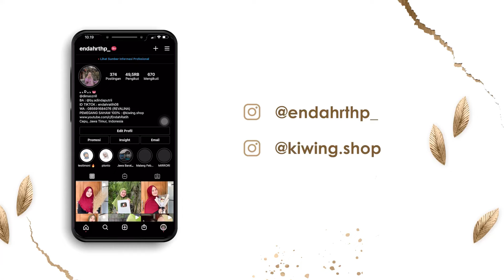REAKSI MAK E AKU MACAK NGANTEN NJALUK RABI 🤣🤣🤣